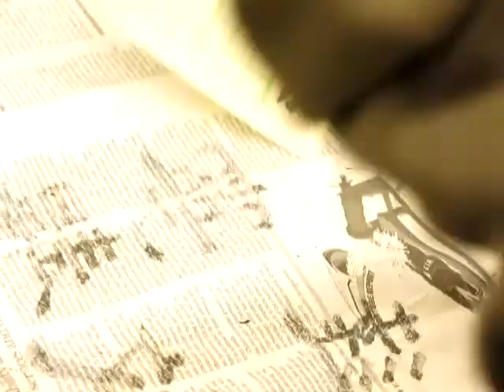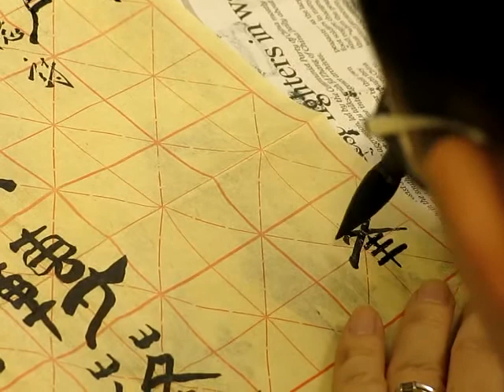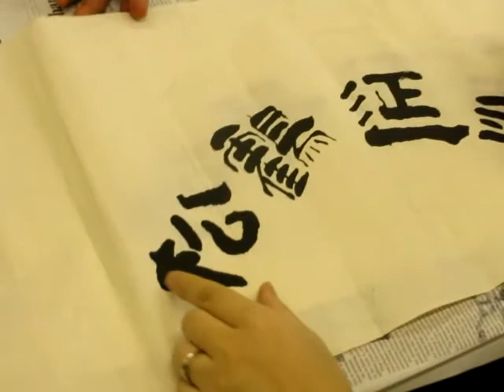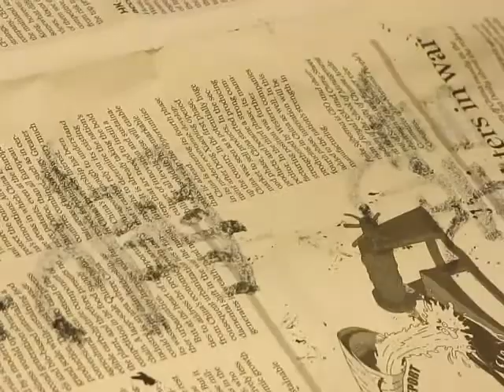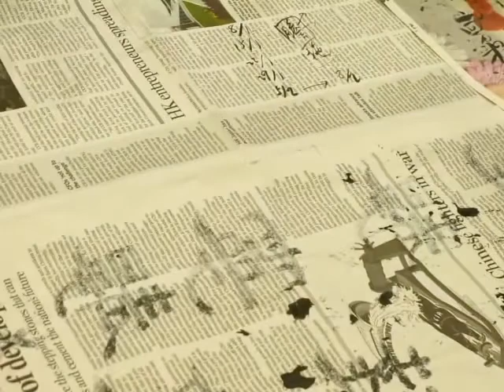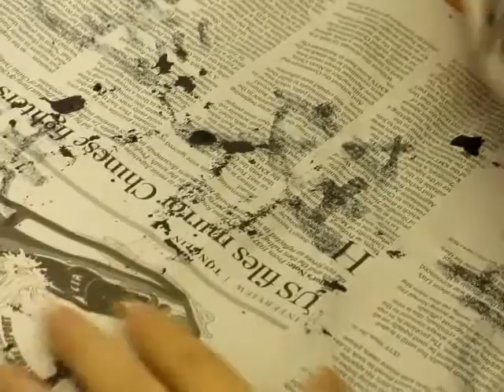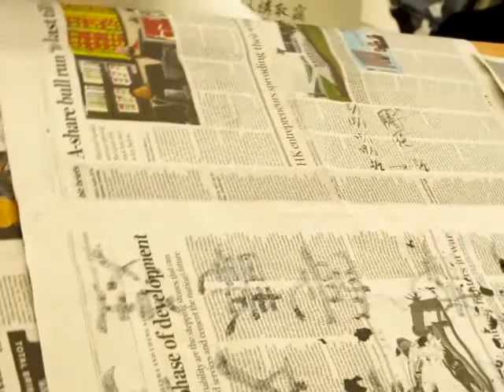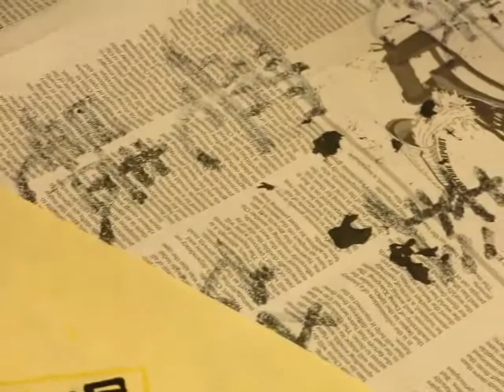顧老師書法示範2015-01-08_0212a(功課評閱)